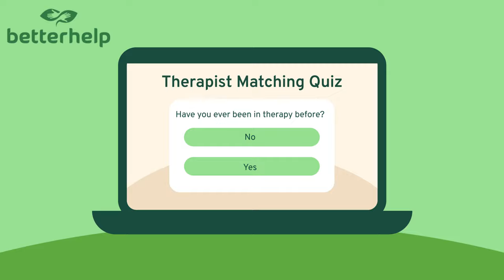My FIRST TIME Playing This Team??? Retro Bowl Gameplay #82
SOMEONE PULL UP the episode. i don't remember ever playing this team...

Live streams!